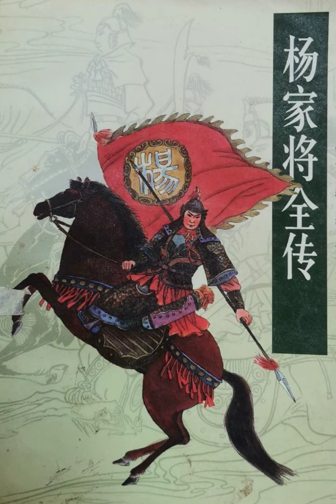刘兰芳 杨家将全传 60